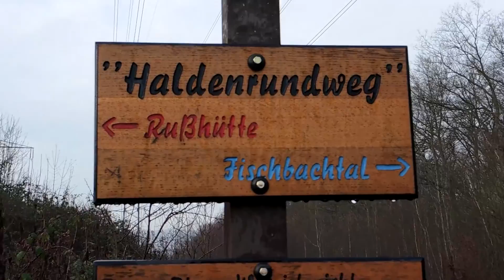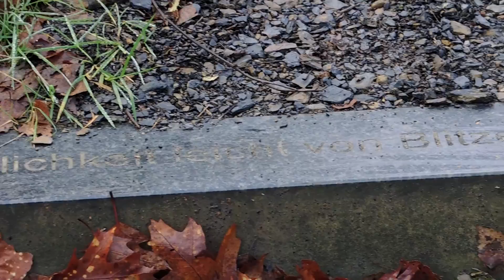Halde Gruehlingshoehe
mit der dji Phantom an- und auf der Bergehalde der ehem. Grube Jägersfreude